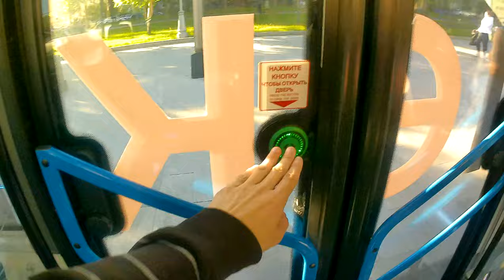Поездка На Электробусе Камаз 34п Студгородок - М. Парк Победы 4К 60FPS